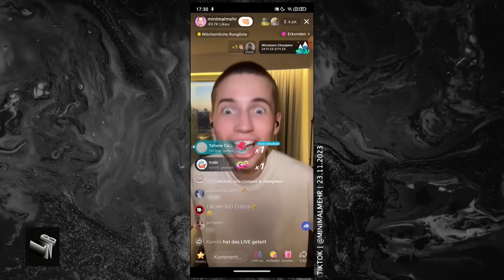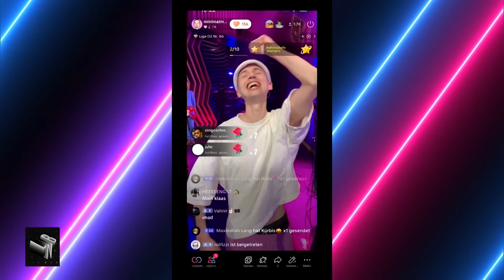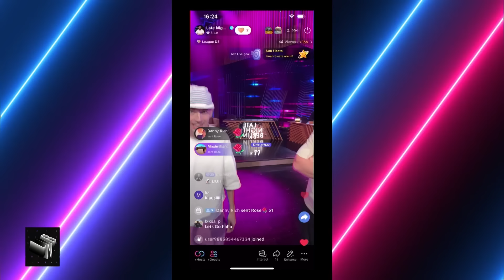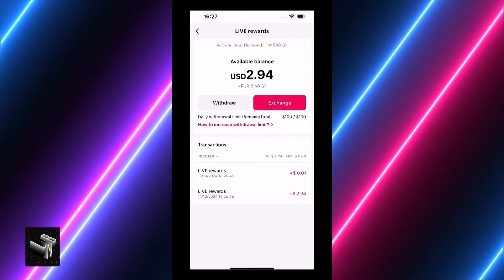TikToker macht Klaas zum NPC-Streamer | Late Night Berlin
Der erste NPC, der es jemals auf Klaas' Couch geschafft hat, macht das zufällig sogar beruflich. Tiktoker minimalmehr zeigt ihm bei der Gelegenheit direkt mal, wie ein ganz normaler Arbeitstag bei ihm aussieht.